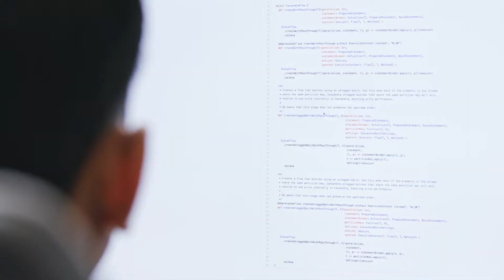Tala - "Insider Spotlight"